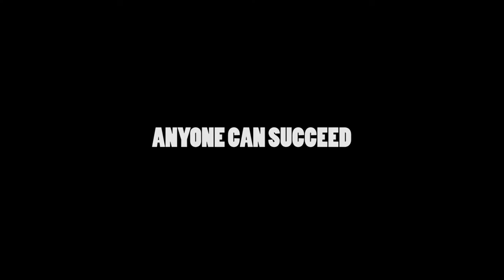Alexander Cowling A2 media Final production trailer